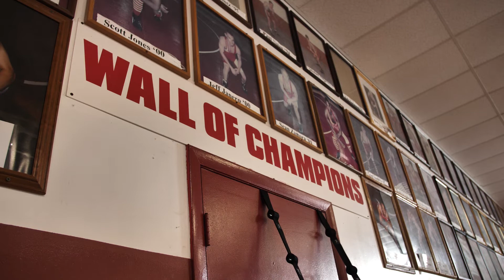CreekTV Sports Nicholas Yancey